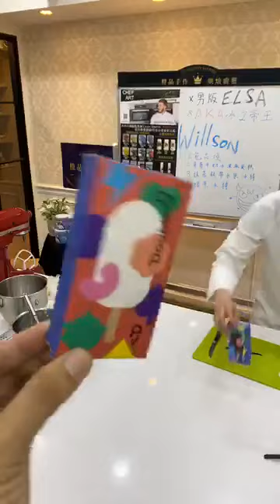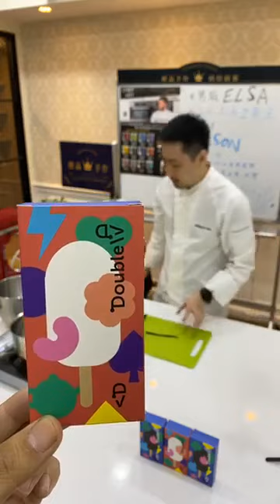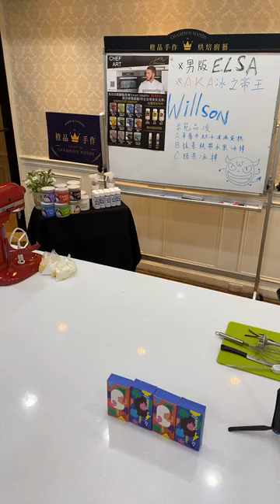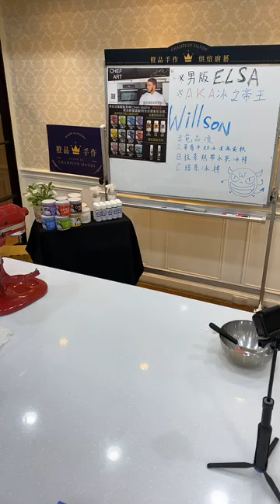｜CHEF ART每周直播活動｜Wilson師傅｜春天夏天就是想吃冰! 義式冰淇淋製作教學 & 技巧(上)｜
本次邀請到 Wilson師傅 為大家示範三種甜點實作
品項：草莓牛奶冰淇淋蛋糕、焙茶冰棒、抹茶熱帶水果冰棒

每月第2~4個禮拜六 準時鎖定粉專直播學習不同烘焙技巧!

免費教學直播!